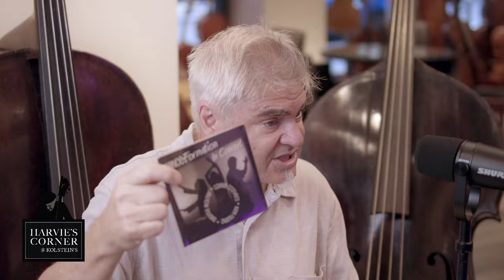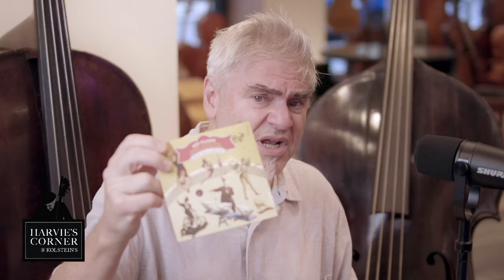The Ken Filiano Interview | Bass In The Corner Ep. 5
Bass in the Corner Episode 5 feat. Ken Filiano

Presented by Kolstein Music
Shot at Harvie's Corner Kolstein NYC

Visit Our Venues!
New York City - Manhattan at 153 W 58th St New York